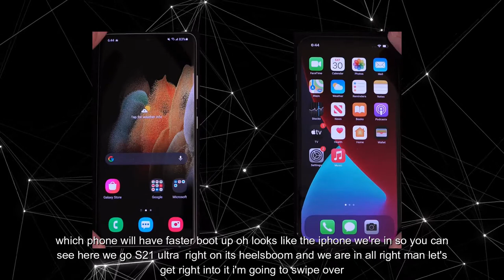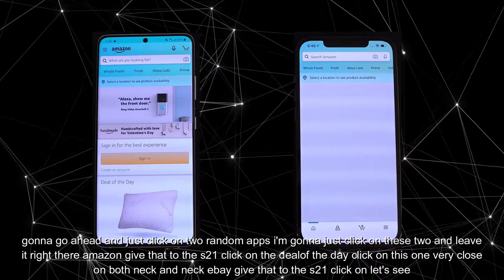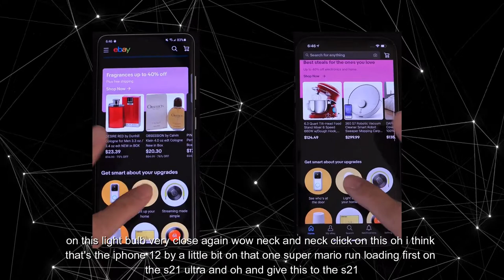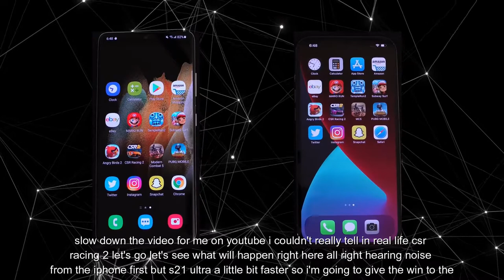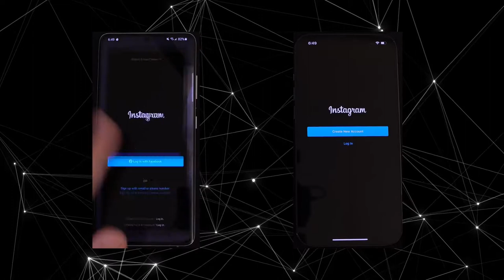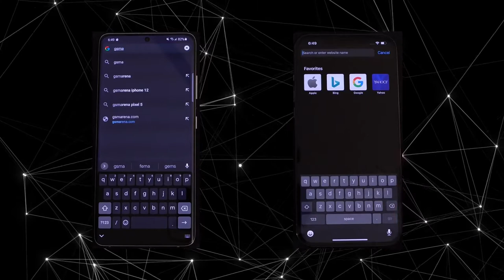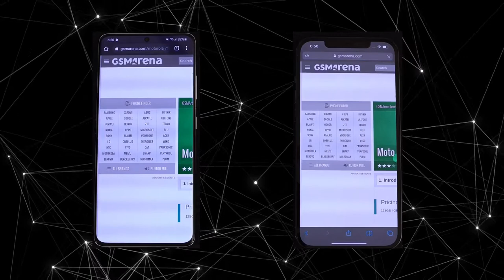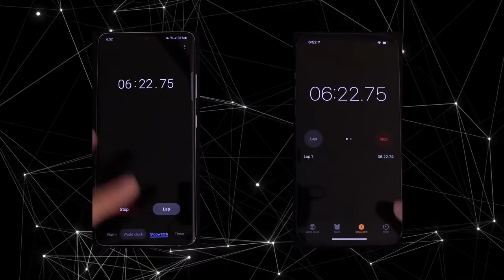samsung S21 Ultra vs IPhone 12 pro max all tests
speed test
open test
ram test

samsung s21 ultra vs iphone 12 pro max drop test,
samsung s21 ultra vs iphone 12 pro max speedtest,
samsung s21 ultra vs iphone 12 pro max battery test,
samsung s21 ultra vs iphone 12 pro max zoom test,
samsung s21 ultra vs iphone 12 pro max español,
samsung s21 ultra vs iphone 12 pro max pubg,
samsung s21 ultra vs iphone 12 pro max antutu,
samsung s21 ultra vs iphone 12 pro max all test,
samsung s21 ultra vs iphone 12 pro max arabic,
samsung galaxy s21 ultra vs iphone 12 pro max antutu,
samsung galaxy s21 ultra vs iphone 12 pro max akku,
samsung s21 ultra vs iphone 12 pro max battery,
samsung s21 ultra vs iphone 12 pro max benchmark,
samsung s21 ultra vs iphone 12 pro max bangla,
samsung s21 ultra vs iphone 12 pro max battery drain test,
samsung s21 ultra vs iphone 12 pro max blind test,
samsung s21 ultra vs iphone 12 pro max break test,
samsung s21 ultra vs iphone 12 pro max battery life,
samsung s21 ultra vs iphone 12 pro max camera zoom,
samsung s21 ultra vs iphone 12 pro max camera comparison,
samsung s21 ultra vs iphone 12 pro max camera zoom test,
samsung s21 ultra vs iphone 12 pro max comparison,
samsung s21 ultra vs iphone 12 pro max charging,
samsung s21 ultra vs iphone 12 pro max cual es mejor,
samsung s21 ultra vs iphone 12 pro max durability test,
samsung s21 ultra vs iphone 12 pro max display,
samsung s21 ultra vs iphone 12 pro max drop,
samsung s21 ultra vs iphone 12 pro max drop test in hindi,
samsung s21 ultra vs iphone 12 pro max deutsch,
samsung s21 ultra vs iphone 12 pro max dimensions,
samsung s21 ultra vs iphone 12 pro max english,
samsung s21 ultra vs iphone 12 pro max epey,
samsung s21 ultra vs iphone 12 pro max en francais,
samsung s21 ultra exynos vs iphone 12 pro max,
iphone 12 pro max vs samsung s21 ultra everything,
samsung s21 ultra vs iphone 12 pro max front camera,
samsung s21 ultra vs iphone 12 pro max free fire,
samsung s21 ultra vs iphone 12 pro max fast,
samsung s21 ultra vs iphone 12 pro max full comparison,
samsung s21 ultra vs iphone 12 pro max full review,
samsung s21 ultra vs iphone 12 pro max freeze test,
samsung s21 ultra vs iphone 12 pro max francais,
iphone 12 pro max vs samsung s21 ultra fall test,
samsung s21 ultra vs iphone 12 pro max gaming,
samsung s21 ultra vs iphone 12 pro max gaming test,
samsung s21 ultra vs iphone 12 pro max geekbench,
samsung s21 ultra vs iphone 12 pro max gaming test pubg,
samsung s21 ultra vs iphone 12 pro max gadgetin,
samsung s21 ultra vs iphone 12 pro max gsmarena,
samsung s21 ultra vs iphone 12 pro max hindi,
samsung s21 ultra vs iphone 12 pro max hot water test,
samsung s21 ultra vs iphone 12 pro max hammer test,
samsung s21 ultra vs iphone 12 pro max heat test,
samsung s21 ultra vs iphone 12 pro max camera hindi,
samsung s21 ultra vs iphone 12 pro max vs huawei mate 40 pro,
samsung s21 ultra vs iphone 12 pro max speedtest hindi,
iphone 12 pro max vs samsung s21 ultra vs huawei,
samsung s21 ultra vs iphone 12 pro max in hindi,
samsung s21 ultra vs iphone 12 pro max internet speed,
samsung s21 ultra vs iphone 12 pro max in bangla,
samsung s21 ultra vs iphone 12 pro max in pubg,
samsung s21 ultra vs iphone 12 pro max in tamil,
samsung s21 ultra vs iphone 12 pro max indonesia,
samsung s21 ultra vs iphone 12 pro max in telugu,
samsung s21 ultra vs iphone 12 pro max instagram,
samsung s21 ultra vs iphone 12 pro max juegos,
samsung s21 ultra vs iphone 12 pro max kannada,
samsung s21 ultra vs iphone 12 pro max karsilastirma,